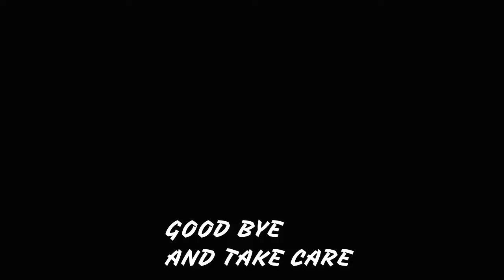Reaction On Dante Gameplay | Devil May Cry 5 | TGS 2018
Devil May Cry 5 is an upcoming action-adventure hack and slash video game developed and published by Capcom. It is a part of the mainline Devil May Cry series, and will be released on 8 March 2019.